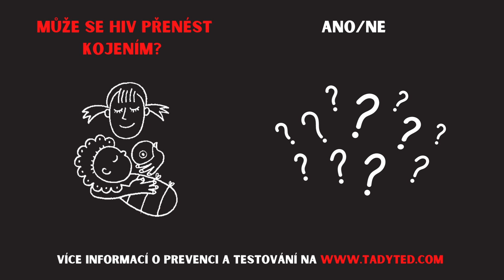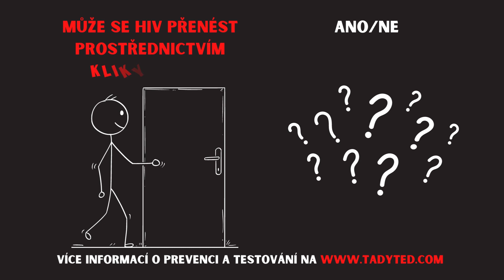Kvíz č. 3 - prevence HIV